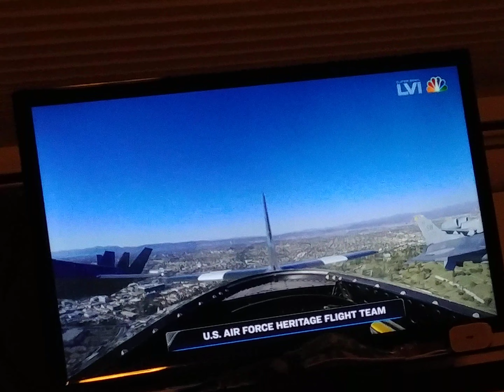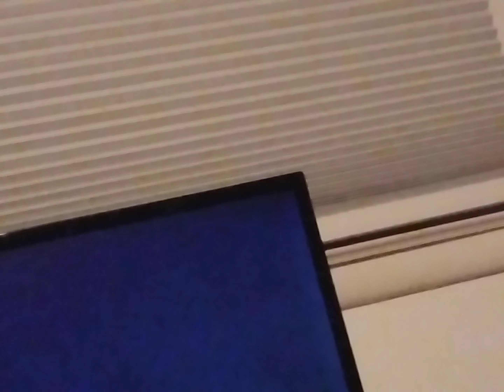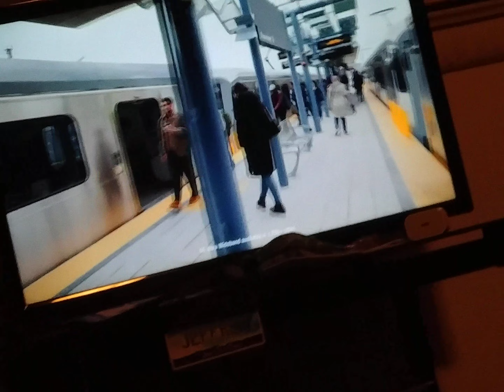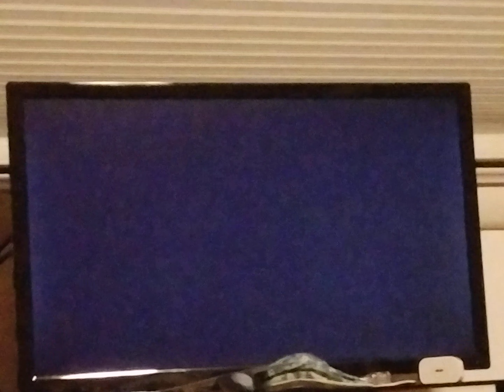Jeffy Watchs Superbowl 56